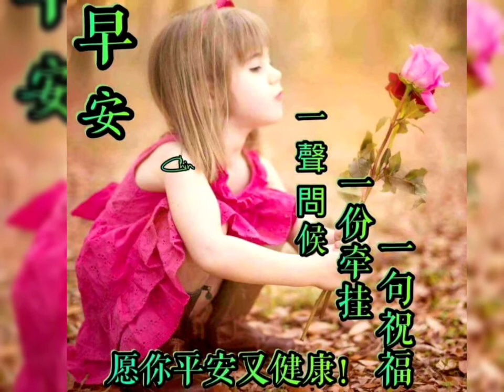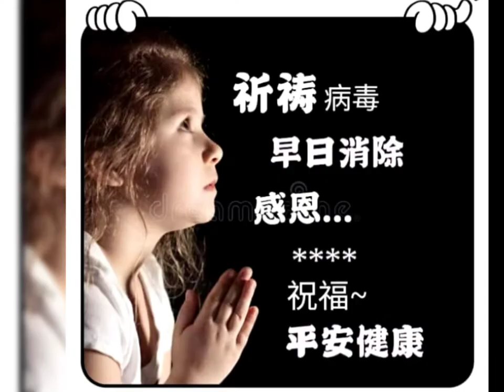耍萌15+張冬玲+愛上孤單